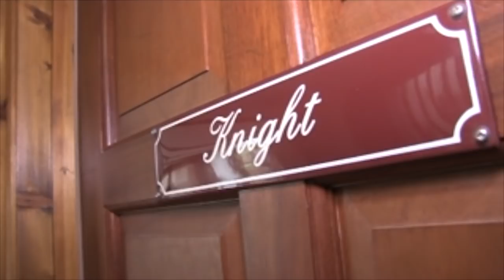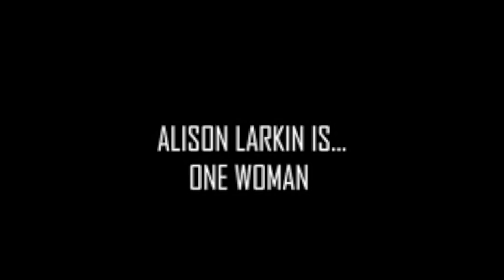An audience with… Alison Larkin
Alison introduces an excerpt from her 2019 talk filmed at Chawton House during Regency week, with input from Charlotte Bronte and Jane Austen.

Alison’s talk will be followed by a Zoom Q&A.

About Alison Larkin:
Hailed by The Times as “hugely entertaining”, Alison Larkin is a comedienne, the bestselling author of The English American and the award-winning narrator of over 200 audiobooks, including The Complete Novels of Jane Austen, Jane Eyre and The Secret Garden.

Thank you for tuning in to Chawton House's Lockdown Literary Festival. This programme, happening on 15, 16 & 17 May is all online, and all for free. It is a celebration of women's writing, with events including talks, discussions, workshops and Q&As.If you have enjoyed any of our digital content and, if you are able, please consider donating to the Chawton House Emergency Appeal. Your donations will ensure we can keep producing content inspired by the Chawton House collections: